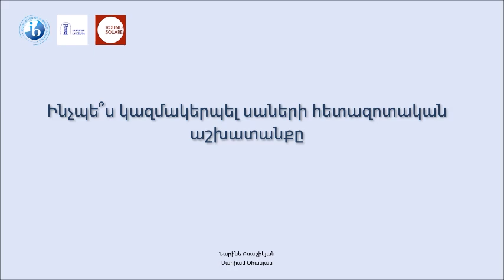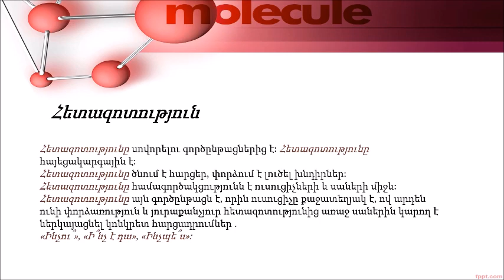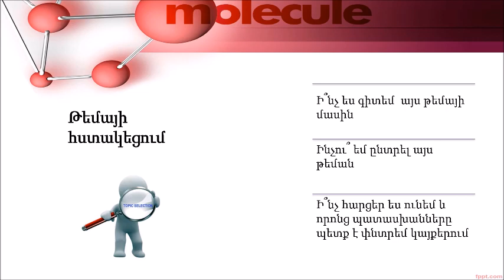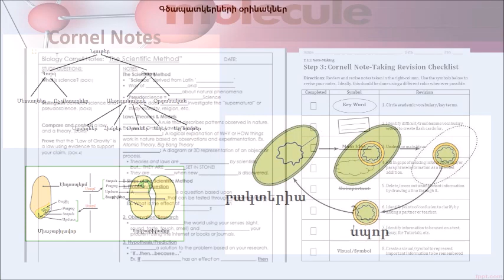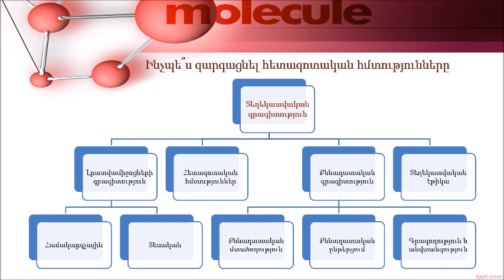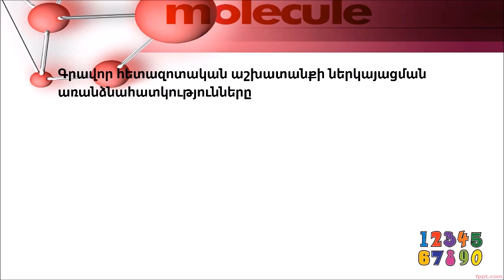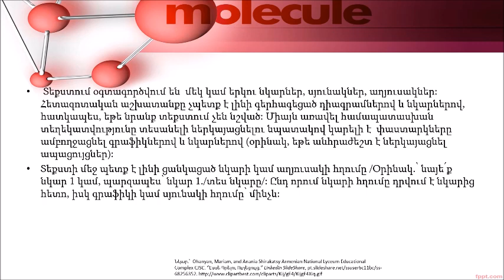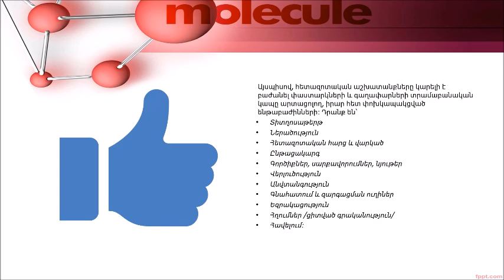ԻՆՉՊԵ՞Ս ԿԱԶՄԱԿԵՐՊԵԼ ՍԱՆԵՐԻ ՀԵՏԱԶՈՏԱԿԱՆ ԱՇԽԱՏԱՆՔԸ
Սիրելի՜ հետևորդներ, ստորև կցում են բոլոր այն տեսանութերի հղումները , որոնք կարծում են օգտակար կլինեն այս տեսանյութը դիտելուց հետո.

ԷՍՍԵ ԳՐԵԼՈՒ ՈՒՂԵՑՈՒՅՑ/Essay writing guide

ՀՂՈՒՄՆԵՐ ԿԱՏԱՐԵԼՈՒ ՈՒՂԵՑՈՒՅՑ/MLA 8 standards

ՍՈՑԻԱԼԱԿԱՆ ՀՄՏՈՒԹՅՈՒՆՆԵՐԻ ԶԱՐԳԱՑՈՒՄԸ ԴՊՐՈՑՈՒՄ/Importance of Social Skills for Students

ՀԱՄԸՆԴՀԱՆՈՒՐ ՀԱՄԱԹԵՔՍՏԸ ՄԻՋԱԶԳԱՅԻՆ ԲԱԿԱԼԱՎՐԻԱՏԻ ՄԻՋԻՆ ԴՊՐՈՑՈՒՄ/Global Context in MYP Programme

Խնդրում եմ սեղմել հավանել կոճակը և բաժանորդագրվել այս էջին: Շնորհակալ եմ: